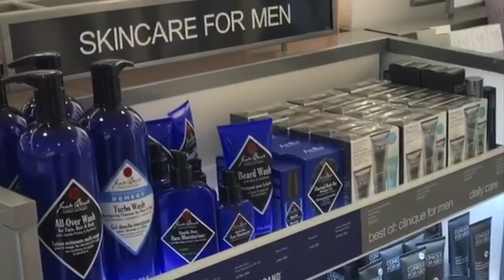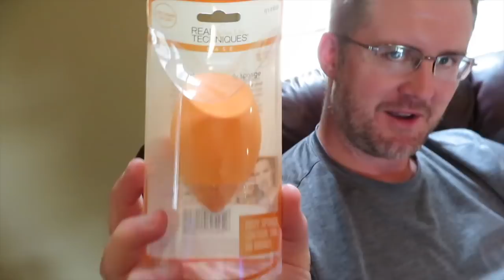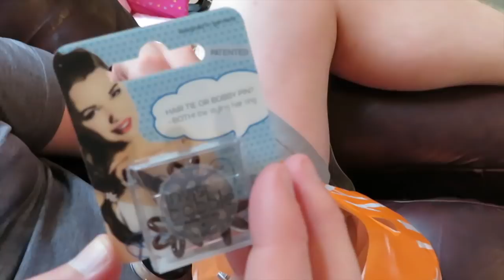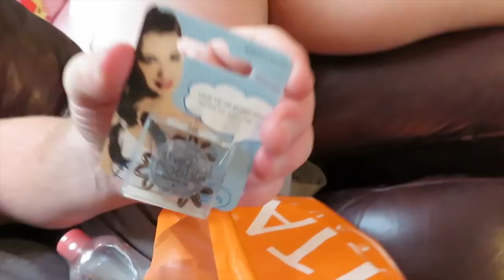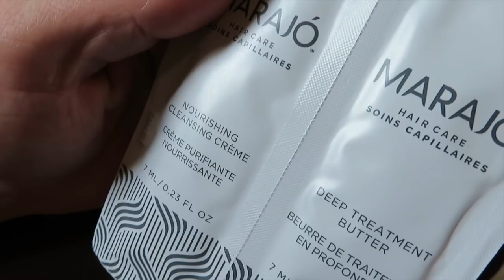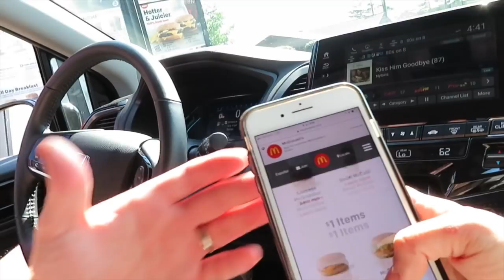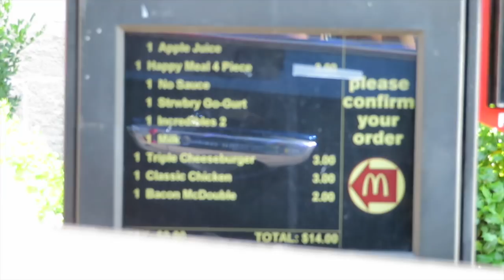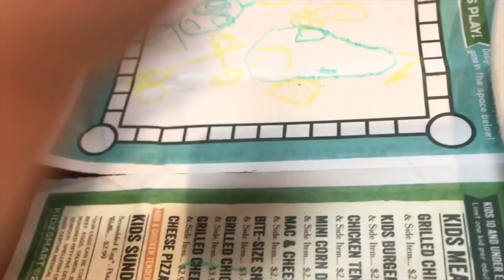VLOG: IT WAS ALL HIS IDEA | Dates, Ulta Haul, Dollar Menu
Bub spearheads a series of bad eating decisions prior to his 3-day fast. Also a tipsy Ulta trip which Bub hauls & a mommy/daughter date.

Mom & Baby-Related Stuff...

Profound Thought:
"Many men go fishing all of their lives without knowing that it is not fish they are after."

Random Thought:
Update- at the time I'm posting this, Bub is on day 2 of his fast! OMG. He says he's hanging in there. We'll probably talk about this more in next week's vlog. And see if I decide to try it, too!